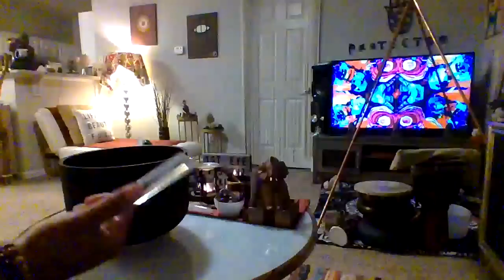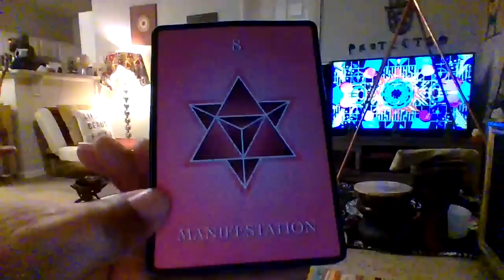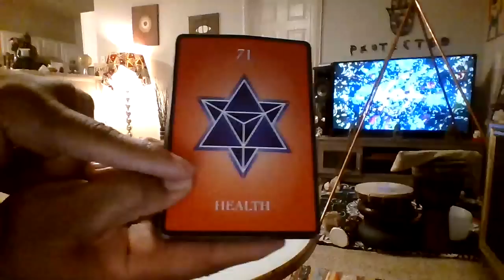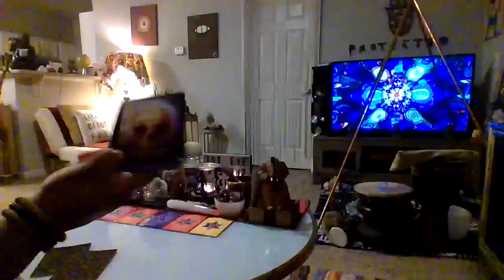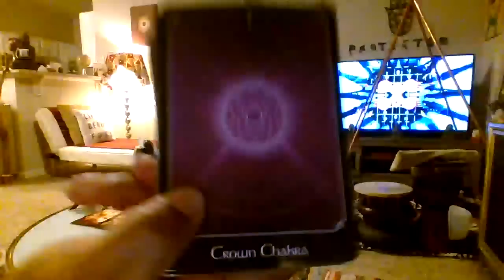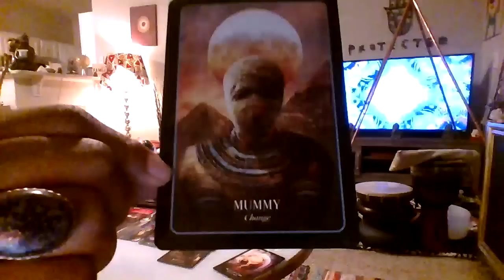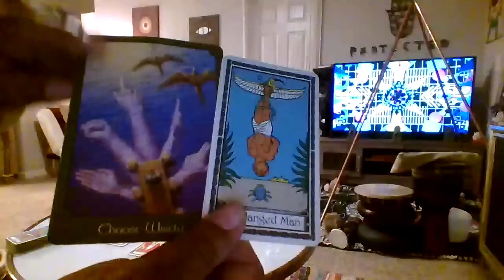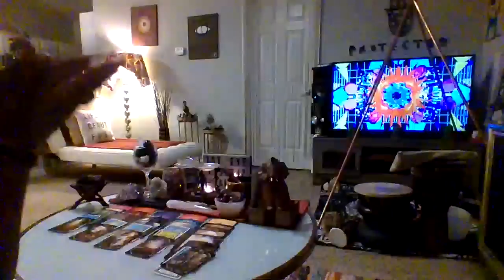SCORPIO YOUR WORDS CREATE WORLDS-YOU HAVE MANIFESTED EXACTLY WHAT YOU WANT-THESE ARE POWERFUL TIMES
Correction @9:12 I meant Takeoff Rise in power 🙏🏾